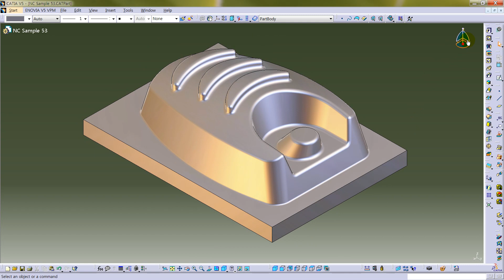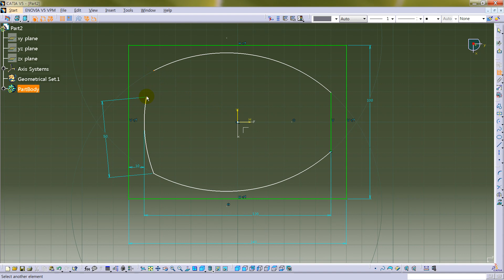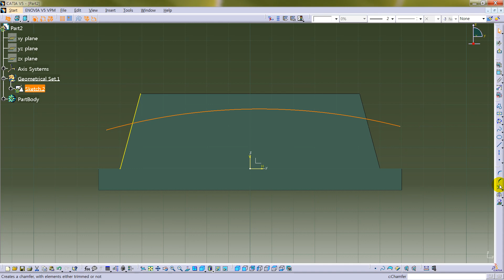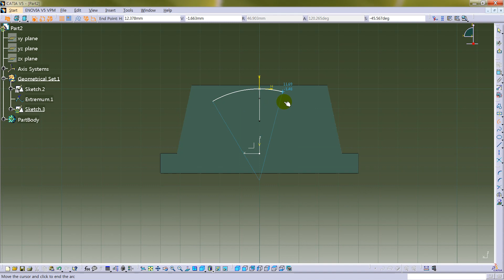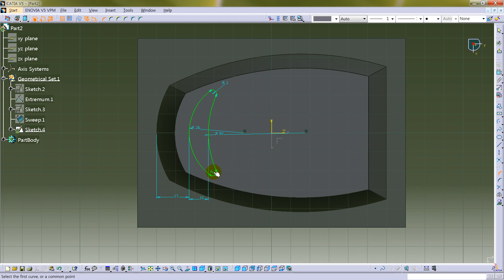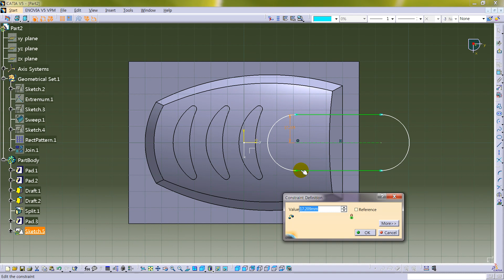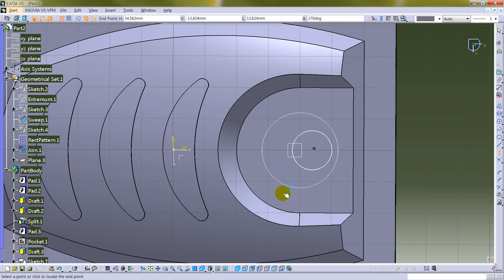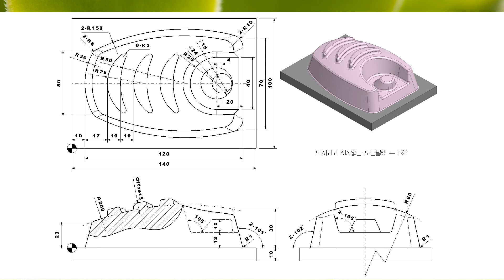컴퓨터응용가공산업기사 Sample 53 CATIA modeling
카티아 연습 도면 모델링